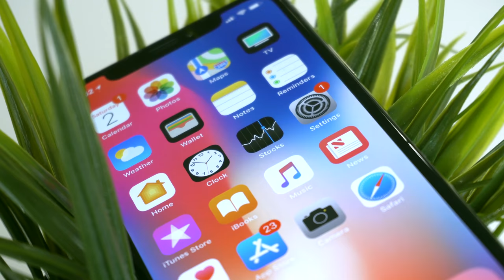Crispy Technology-Channel Trailer (2018)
Crafted in Final Cut Pro
Shot with the Sony A6300

As Always, Stay Crispy!